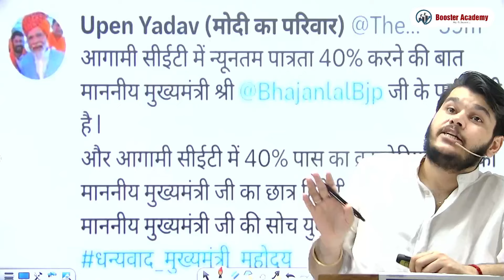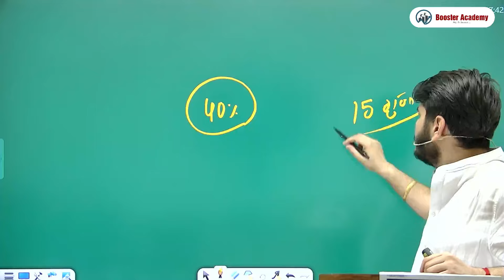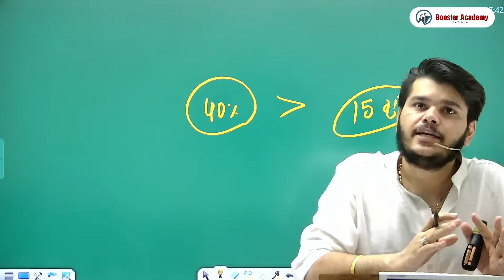CET 2024 Notification, Form, Exam Date | Rajasthan CET Syllabus, New Vacancy, Passing Marks 2024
CET 2024 Notification, Form, Exam Date | Rajasthan CET Syllabus, New Vacancy, Passing Marks 2024| Kapil Choudhary RTS

BOOSTER ACADEMY
App Link -
For Admission 👇🏻👇🏻